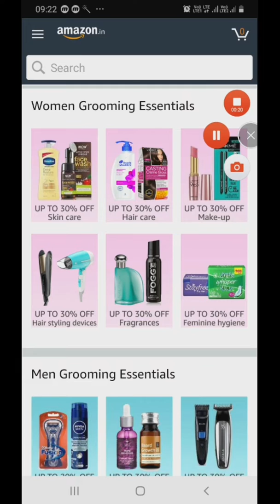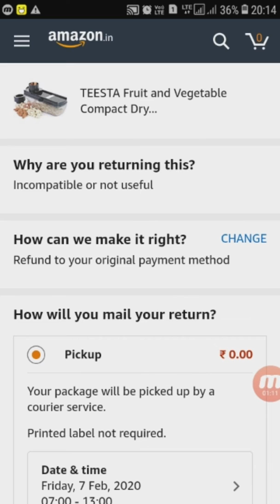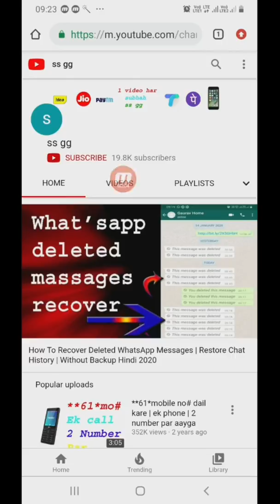Amazon Product Return kaise Kare Full Process in Hindi ?